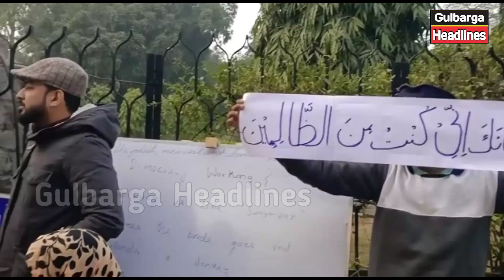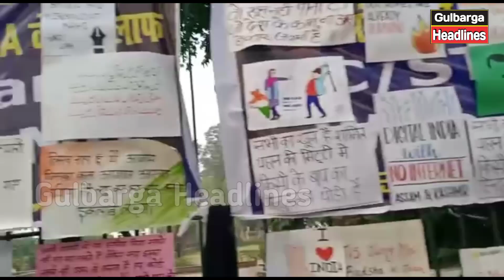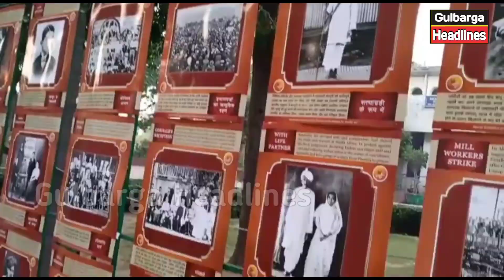Jamia Millia Islamia Exclusive Coverage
Jamia Millia Islamia Exclusive Coverage Gulbarga Headlines